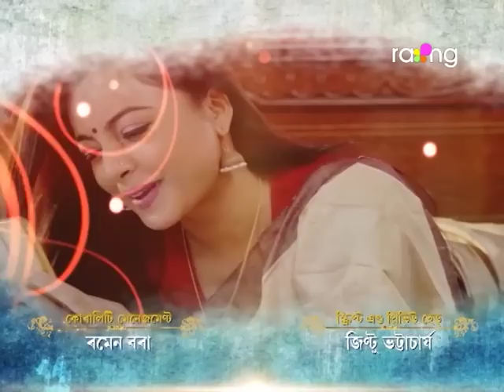Sneh Bandhan - স্নেহ বন্ধন | 29th Mar 2023 | Ep No 219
এনিক বিয়া কৰালে দেৱে প্ৰীতমৰ লগত সম্পৰ্ক ৰাখিবনে?